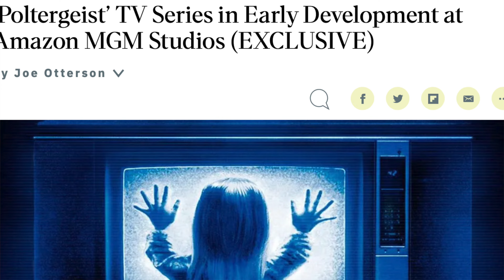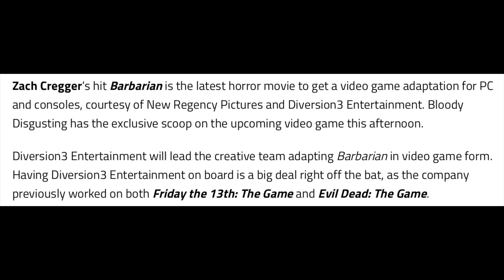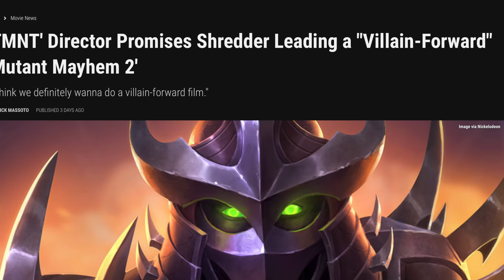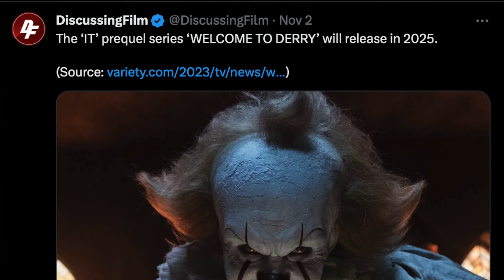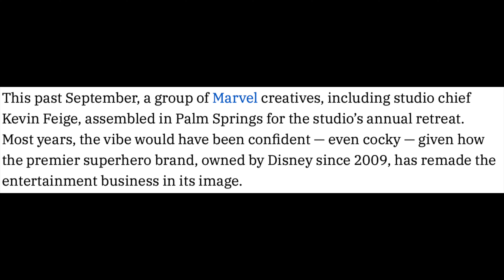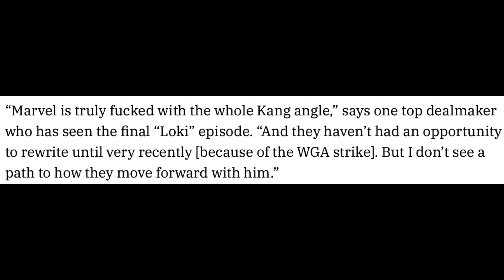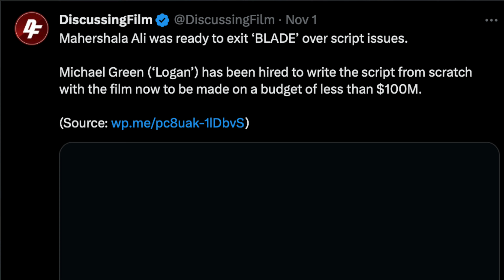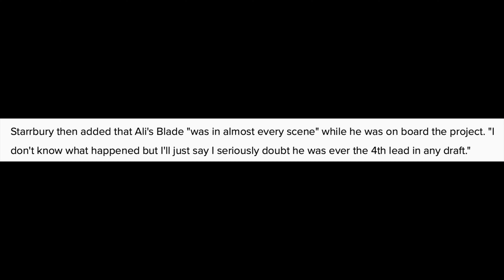MCU Crisis Talk Update, More Shows Delayed, Terrifier 3 Release Date, TMNT 2 Villain Detail & More..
Hello Everyone, Welcome back to Your Weekly Entertainment News. Apologies this is coming out a later than normal, the wifi is acting up here. However this week we will be talking about that the big talk of the week with Marvel Crisis but also debunking a couple of stories, Actors strike causing more delays to TV shows, we gets a small update with the villain of TMNT sequel, release dates for Black Phone 2 and Terrifier 3, The Barbarian move being adapting to a video game and much much more. Therefore let me know your thoughts about these news and if you found anything else let me know.

Also just want to thank Twitter Users Discussingfilms, One Take News, FilmUpdates, MyTimetoShineHello, TheHollywoodHandle, Canwegetsometoast, CriticalOverlord And BigScreenLeaks for the information and detail of the announcement's

Time Stamps:

0:00 Intro
1:06 Echo Trailer
2:15 The Fall Guy Trailer
3:10 Kingdom Of Apes Trailer
4:19 Terrifier 3 Release Date
5:53 Black Phone 2 Release Date
7:20 The Poltergeist TV Series
8:53 The Barbarian Video Game
10:47 TMNT Mutant Mayhem 2 Villain Update
13:05 More Shows Being Delayed
16:14 Crisis At Marvel Discussion
24:38 Outro